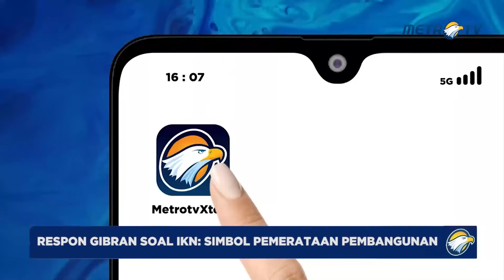Gibran Sebut IKN Bukan Istana Megah Tapi Simbol Pemerataan Pembangunan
MetroTV, Calon wakil presiden (capres) nomor urut 2 Gibran Rakabuming Raka menyatakan di IKN bukan hanya dibangun istana yang megah saja, namun juga simbol pemertaan pembangunan di Indonesia.

Hal ini diungkapkannya saat menghadiri kegiatan Gibran menyapa relawan dengan mengusung tema Kaltim bergerak.